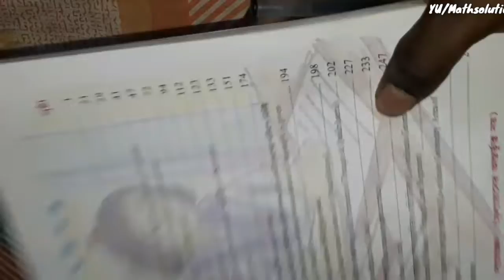WB Class 9 math suggestion 2019 / WBBSE